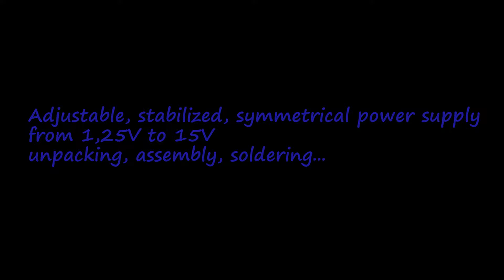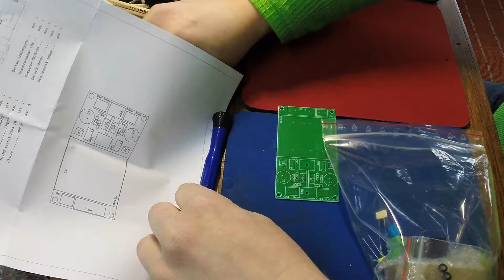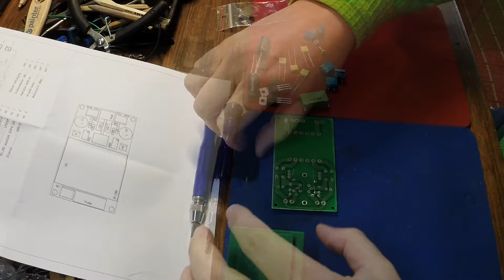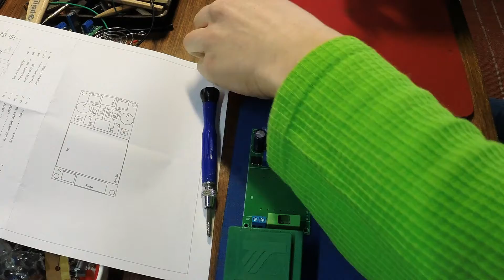LM317, LM337 adjustable power supply: unpacking, assembly, soldering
Adjustable, stabilized, symetrical power supply from 1,25V to 15V based on LM317 and LM337 stabiliser's, taken from:
Design by Krzysztof Greniuk
Music Artist: Prodomo;
Track title: Event Horizon.